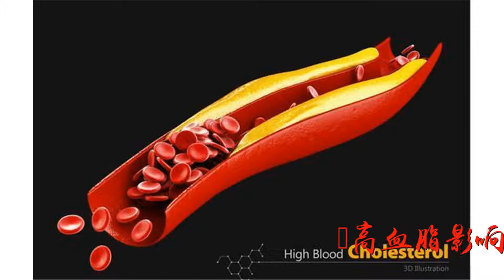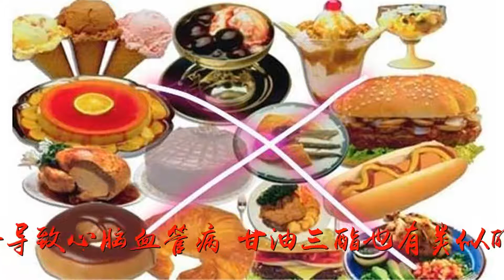查出高血脂，什么食物是千万不能吃的？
谢谢！查出高血脂，什么食物是千万不能吃的？